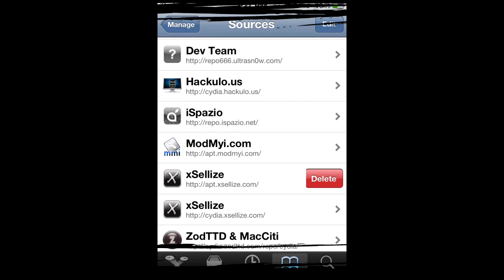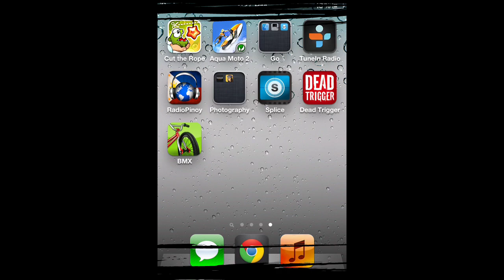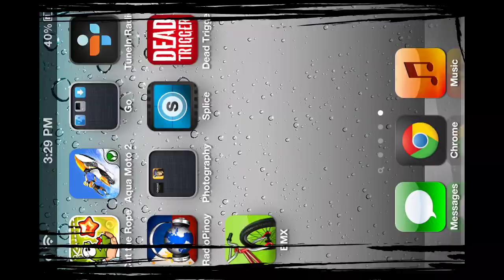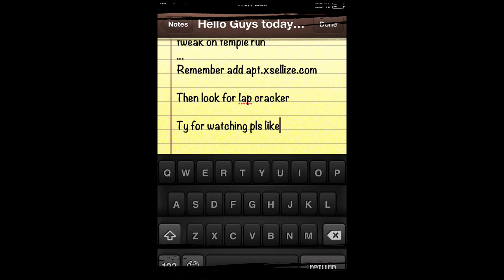DEAD TRIGGER-HOW TO GET FREE COINS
This will teach u how to get free coins ..."U NEED A JAILBROKEN PHONE ". have fun :P. pls don't dislike this video if your iPod or iPhone isn't JAILBROKEN ...ty
Click this link to get gift cards or paid apps for free (mobile only) the